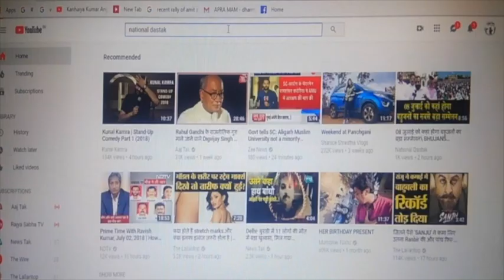छेड़खानी का विरोध करने पर दंबगों ने मां-बेटी का मुंडवाया सिर,फिर देखिए क्या किया